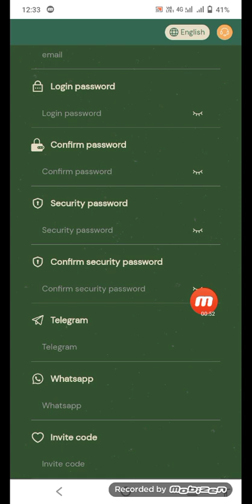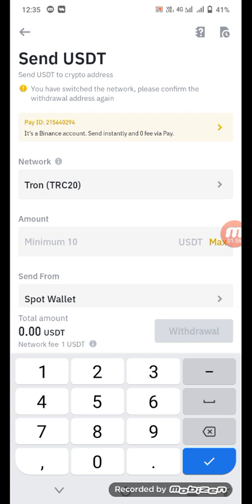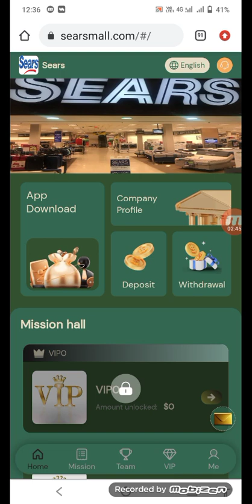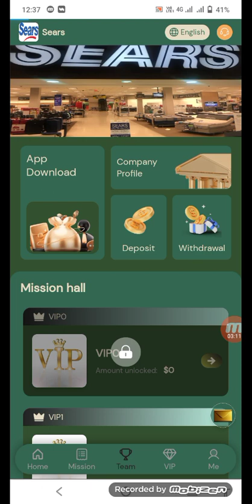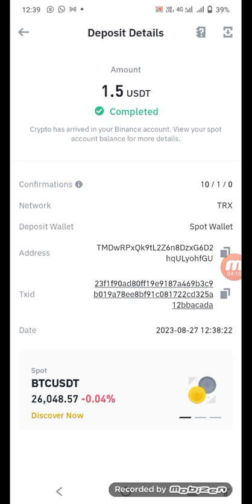New usdt earning site instant withdraw || How to work online || best earning platform 2023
Join link 👇

Refal code 👇
913802

Sears Mall of America
The minimum deposit is 10USDT.
Minimum withdrawal limit: 2USDT
Withdraw anytime within 24 hours.
Register to receive 10USDT, the minimum recharge is 10USDT

When using the invitation code to register and recharge, the three-level commission ratio is as follows:
8% for first-level members, if the other party recharges 100 USDT, you will get 15 USDT
5% for second-level members, if the other party recharges 100USDT, you will get 2USDT
3% for third-level members, if the other party recharges 100 USDT, you will get 1 USDT

1. The bonus can be withdrawn immediately. If you recommend more users to join your promotion link, the more commission rewards you will get, and the commission collected by the recommended users will directly enter your member account, and you can withdraw cash directly!
2. Tell your team that the company registration invitation link can be promoted in any social software, as follows: Facebook, Twitter, YouTube, instarma, TikTok, KAO KAO, WhatsApp group, Telegram group, etc.

Online earn,
Internet earn,
Mobile earn,
Make money,